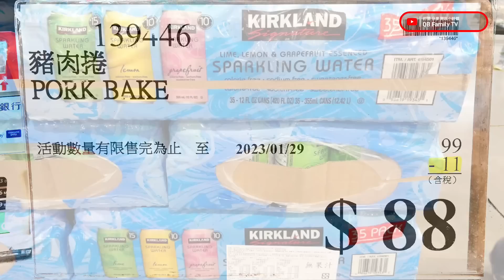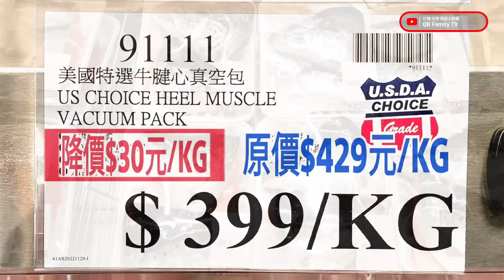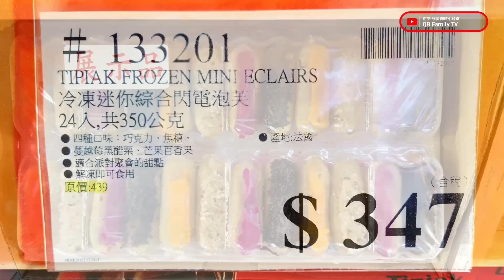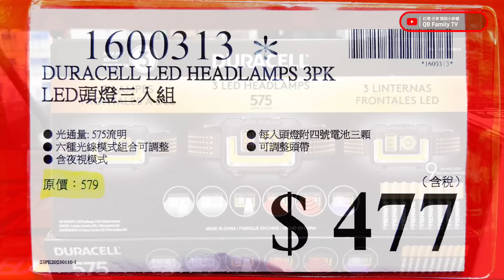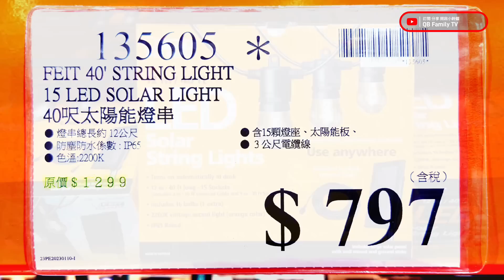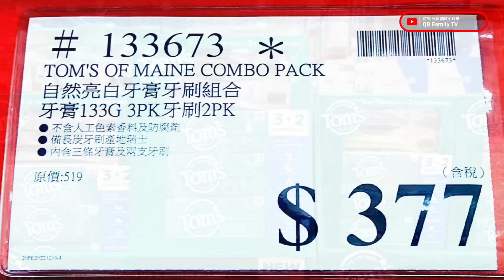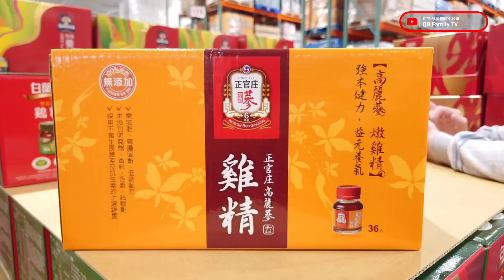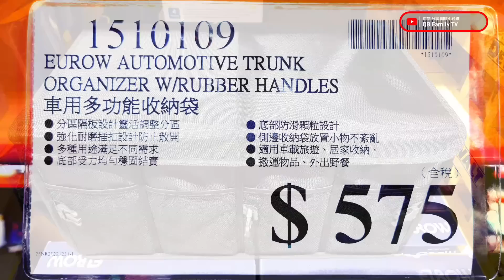【Costco 好市多】 隱藏優惠特價 (樂天卡士達派/多功能小蘇打粉)｜限時優惠(石安滴雞精/科克蘭維他命C錠 )｜黑鑽卡優惠｜新品情報(韓式牛肉拌飯) 2023/1/11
★影片章節
00:00 好市多隱藏優惠預告
00:27 好市多隱藏優惠特價現場直擊
11:24 好市多限時優惠
12:55 好市多黑鑽卡專屬優惠
13:28 好市多新品情報
◈好市多隱藏優惠特價◈
◈好市多限時優惠◈
◈好市多黑鑽卡專屬優惠◈

**【溫馨提醒】**
不想錯過 好市多 隱藏優惠特價 情報
歡迎把我們影片 分享給你親朋好友

作者其他背景音樂作品播放清單:
Track Info
Title: The Farmer In The Dell
Artist: The Green Orbs
Genre: Children's

Background Image Provided by DollarPhotoClub:
這部影片中的配樂瞭解詳情
歌曲Cloud 9
演出者Itro & Tobu
授權 YouTube 的內容擁有者：
UMPI, LatinAutor - SonyATV, Kobalt Music Publishing, UNIAO BRASILEIRA DE EDITORAS DE MUSICA - UBEM, LatinAutorPerf, AMRA, Sony ATV Publishing, LatinAutor - PeerMusic, LatinAutor, ASCAP與 11 個音樂版權協會